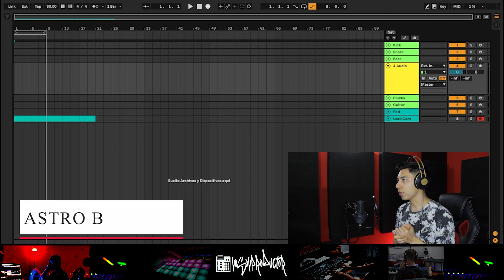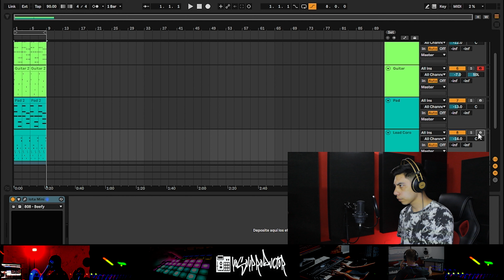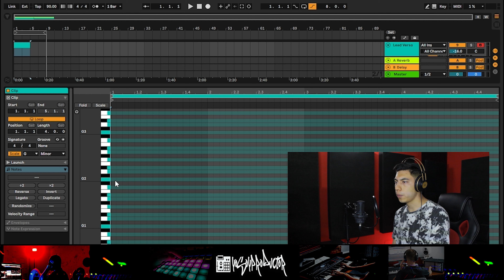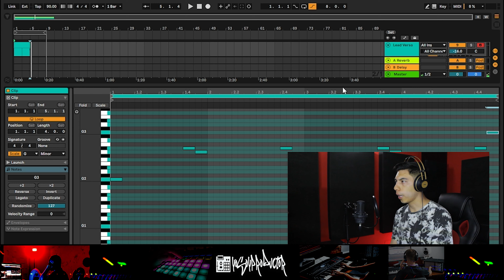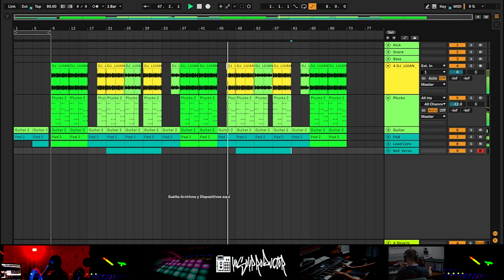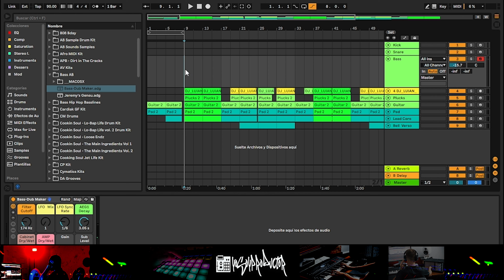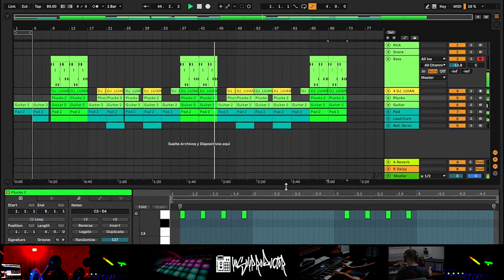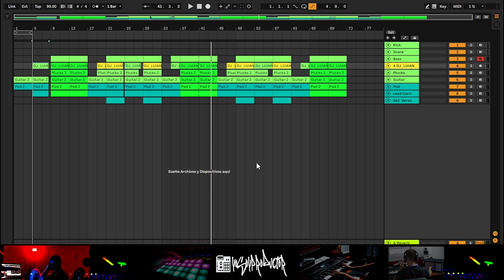Como Hacer Un Beat De Reggaeton Romántico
Yo Soy Productor se enfoca en la exposición de Productores Musicales/beatmakers del Género Urbano, ingenieros de sonidos y dueños de estudios. Hacemos entrevistas , publicidad web y  Social Media Marketing para que puedas expandir tu negocio online  en ventas de ritmos, grabación , mezcla y mastering.

Ofrecemos  tutoriales, información de plugins,  programas y equipos de studio de grabación.

*Importante Saber Hacemos Envios WorldWide*
*Con la compra de Gorras, Ropa te regalaremos la promoción en nuestra plataforma*